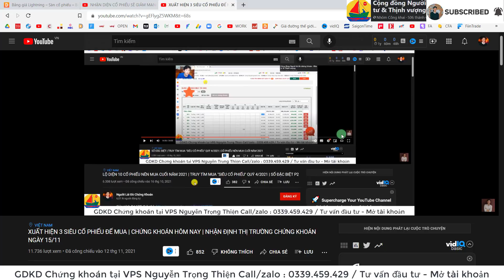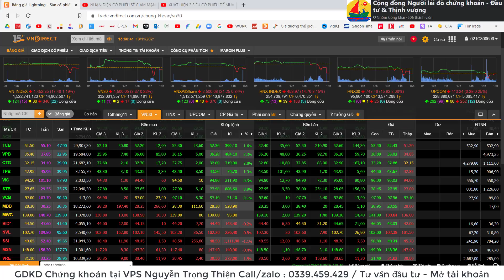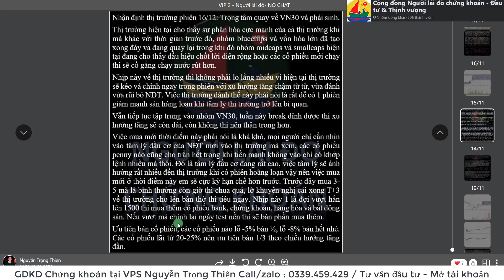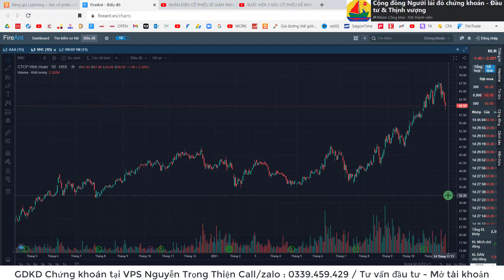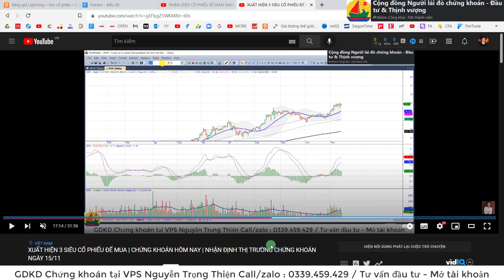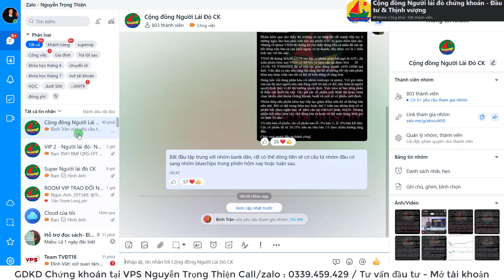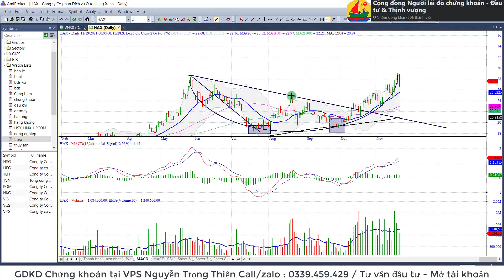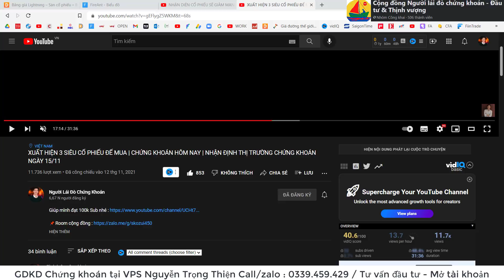XUẤT HIỆN 5 SIÊU CỔ PHIẾU MUA MỚI | CHỨNG KHOÁN HÔM NAY |NHẬN ĐỊNH THỊ TRƯỜNG CHỨNG KHOÁN TUẦN 22/11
📌Hỗ trợ danh mục - Tư vấn giải đáp :
📌Phone/zalo để hợp tác :
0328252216/ PHƯƠNG THẢO ( trợ lý)
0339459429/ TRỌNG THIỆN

Thông Tin Đăng Ký:
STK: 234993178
Bank: VPBank HCM
Chủ TK: Nguyễn Trọng Thiện
Nội dung: Tên + SĐT ( Zalo)